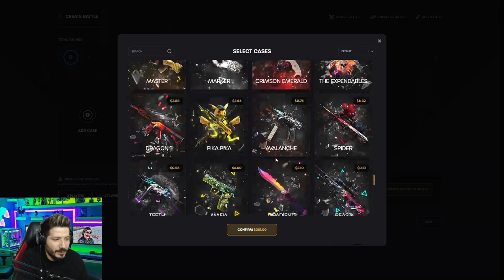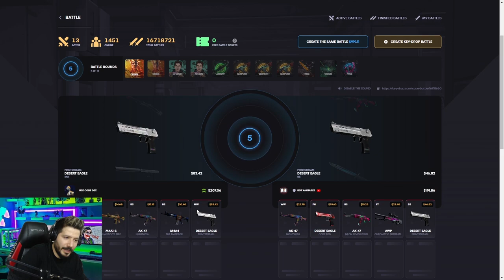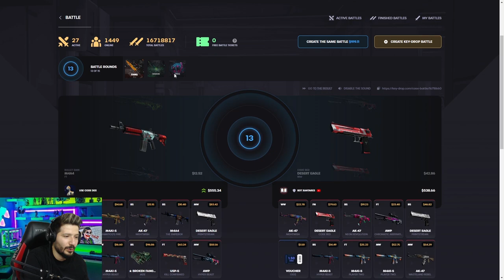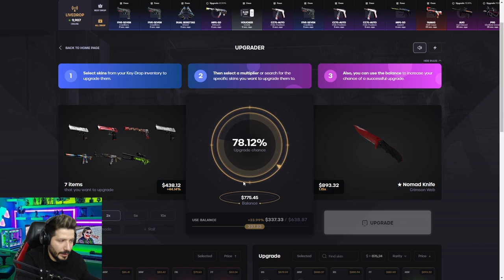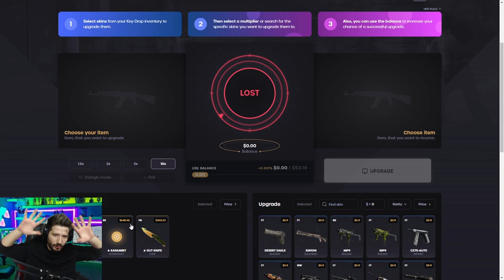1000 DOLAR DEĞERİNDE EFSANE KASA SAVAŞI keydrop